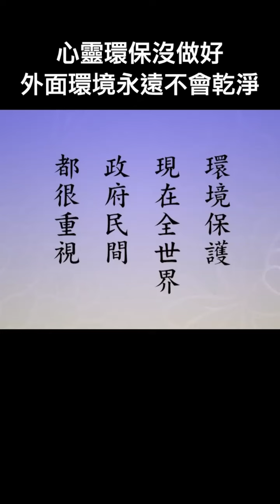淨空老法師｜心靈環保沒做好，外面環境永遠不會乾淨